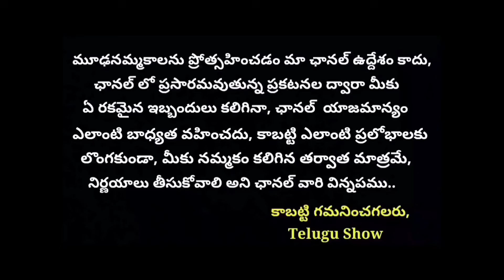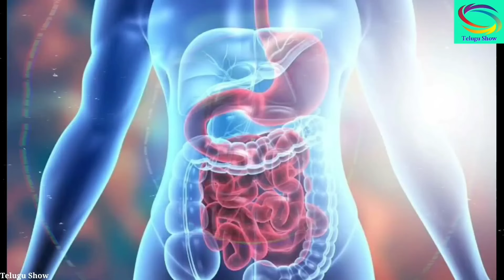రెండు సార్లు చాలు 🔥 100% రిజల్ట్ వస్తుంది పక్క.., రాలిపోయిన జుట్టును వేగంగా పెంచే అద్భుతమైన చిట్కా